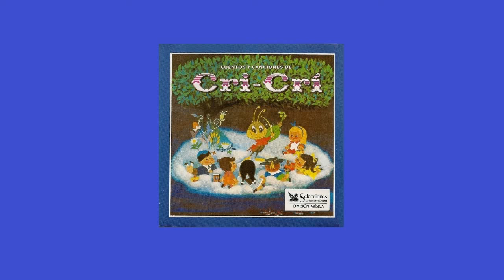Cuentos y canciones de Cri Cri Disco 2